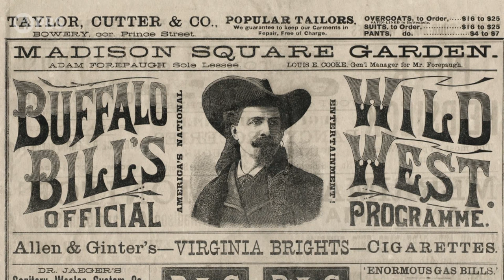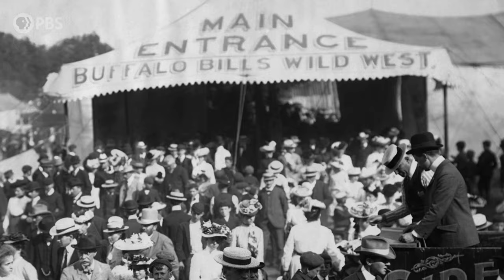Buffalo Bill and His Wild West Show | The American Buffalo | A Film by Ken Burns | PBS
By 1889, Buffalo Bill Cody was the most famous American in the world. “Buffalo Bill’s Wild West” show promised “a year’s visit West in three hours,” complete with a stampede of buffalo – and the urban crowds couldn’t get enough of it. The show played an instrumental role in building a following in the country to save the buffalo from extinction.

More about THE AMERICAN BUFFALO
For thousands of generations, buffalo (species bison bison) have evolved alongside Indigenous people who relied on them for food and shelter, and, in exchange for killing them, revered the animal. The stories of Native people anchor the series, including the Kiowa, Comanche, and Cheyenne of the Southern Plains; the Lakota, Salish, Kootenai, Mandan-Hidatsa, and Blackfeet from the Northern Plains; and others.

Numbering an estimated 30 million in the early 1800s, the herds began declining for a variety of reasons, including the lucrative buffalo robe trade, the steady westward settlement of an expanding United States, diseases introduced by domestic cattle, and drought. But the arrival of the railroads in the early 1870s, and a new demand for buffalo hides to be used in the belts driving industrial machines back East, brought thousands of hide hunters to the Great Plains. In just over a decade the number of bison collapsed from 12-15 million to fewer than a thousand, representing one of the most dramatic examples of our ability to destroy the natural world. By 1900, the American buffalo teetered on the brink of disappearing forever, and Native people of the Plains entered one of the most traumatic moments of their existence.